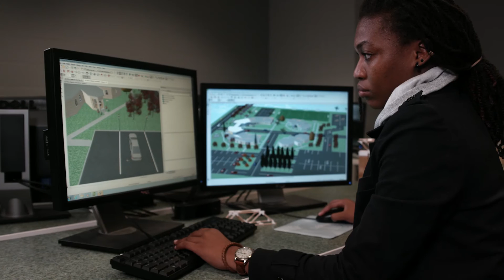MVSU Commercial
At MVSU, we offer a quality and affordable education to all of our students. The university strives to provide a safe campus environment that is conducive to providing students the serene environment needed to achieve their dreams.